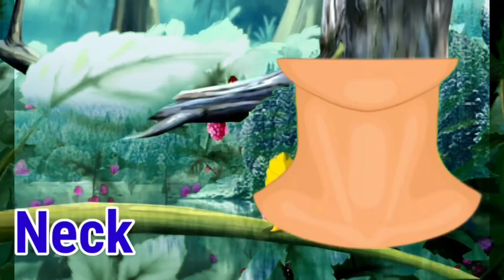Phonics Song with TWO Words - A For Apple - ABC Alphabet Songs with Sounds for Children